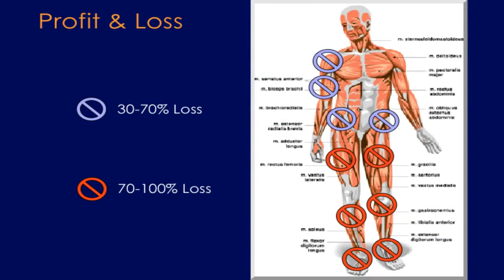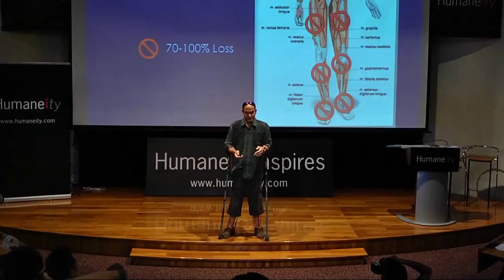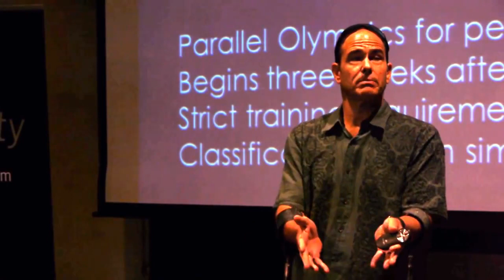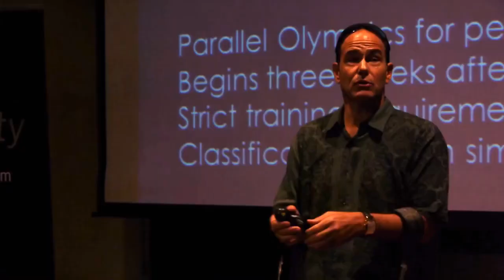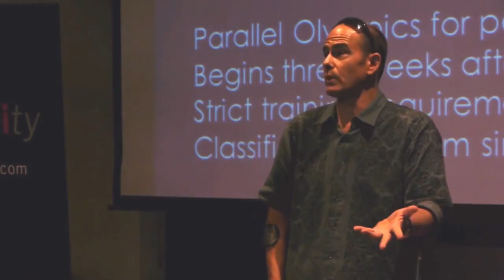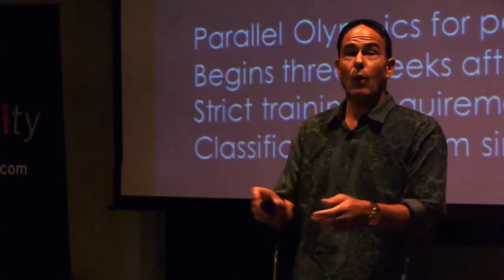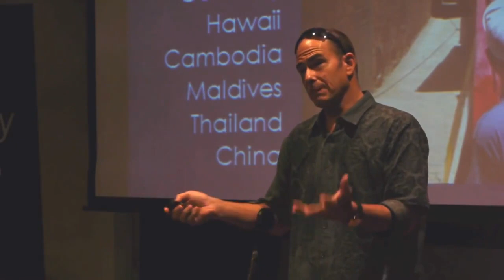Gregory Burns Inspires Singapore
An intimate fireside chat sharing how and why we make the most of what we have in life.